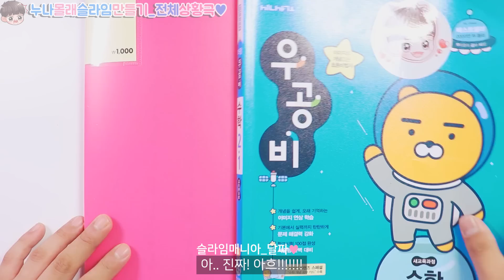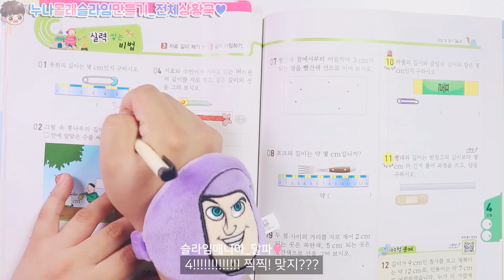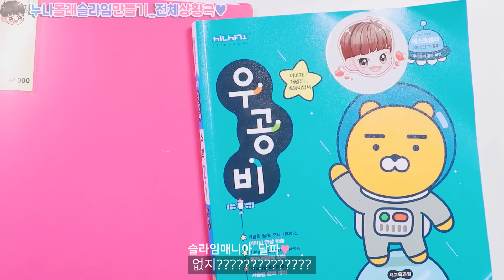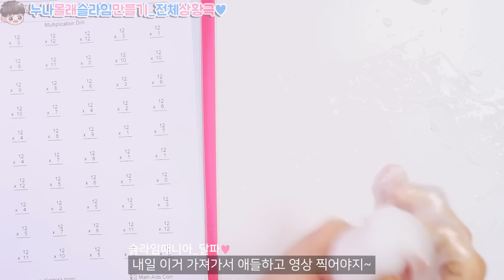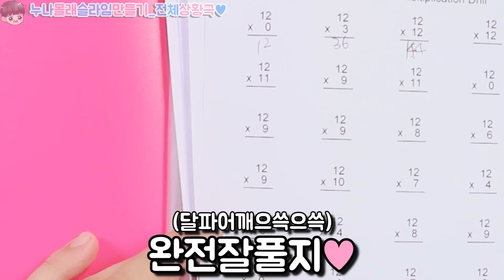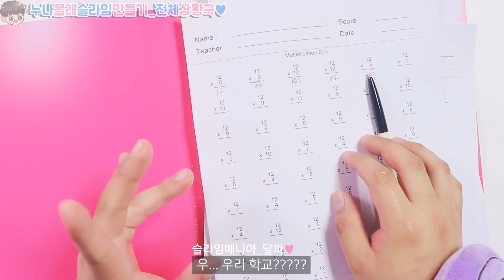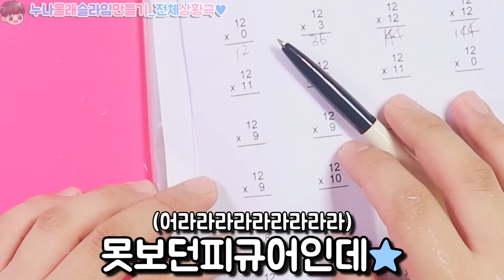누나몰래 슬라임 만들기★ 번역누나와 상황극놀이 | 들키면 누나의 7연속 불꽃주먹이 기다린다 | 민트초코버터슬라임 | 전체상황극 | 몰래시리즈 4탄!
오늘은 몰래 시리즈 4탄!
누나 몰래 슬라임 만들기 준비했어요🤘🤘

이사하고 처음 만든 영상인데...
아쉽게도 아직 가구가 들어오지 않아서
소리가 좀 울리더라고요😭😭😭😭

편집프로그램으로 열심히 수정해봤는데
평소랑은 조금 다른 느낌일 수 있는 점 양해부탁드려요🙏🙏

그리고 오늘 상황극은
뭔가 현실남매 느낌나게 하려고 하다보니까
불꽃꿀밤을 6대나 맞았더라고요. 🔥

손만 나오는 상황극이다보니까
상황극은 상황극일뿐 어떤 상황에서도 폭력은 좋지 못하다는것
다들 잘 아실거라 생각하고👌👌👌

오늘도 역시나 가벼운 마음으로

감사합니다💜